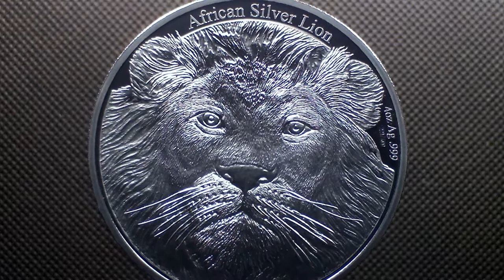5.000 Francs CFA Silver Coin Congo 2013 African Lion 4 oz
5.000 Francs CFA Silver Coin Congo 2013 African Lion 4 oz

Face value : 5.000 Francs CFA
Country : Congo
Metal : Silver 0.999
Quality : Antique Finish
Size : 60,15 mm
Weight : 4 oz / 124,40 g
Mintage (pcs) : 400
Certificate COA : Yes
Box : Yes
Date of issue : 2013